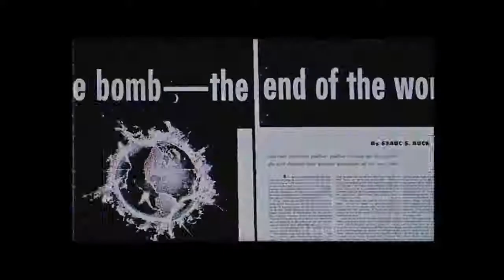Sarkodie - Light It Up ft. Big Narstie & Jayso Official Video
New Video By Sarkodie ft Big Narstie & Jayso. Dope tune.